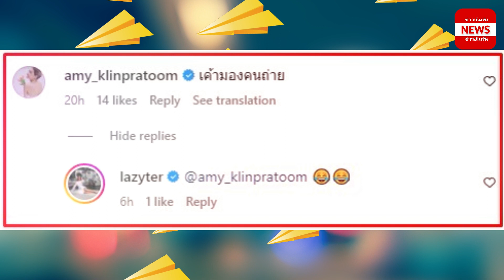เธอ อดีตภรรยา ออย ธนา เผยภาพคู่ ทิม พิธา แต่เจอ เอมี่ ช็อตฟีล